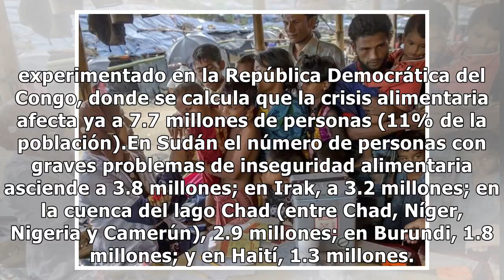ONU identifica a los ocho países con más hambre en el mundo